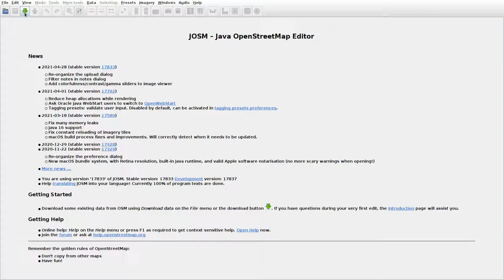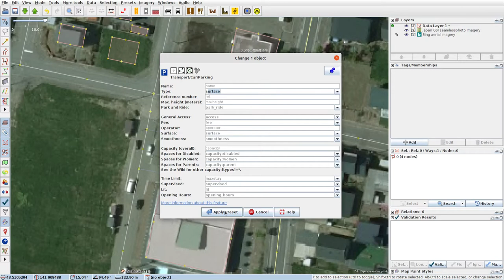JOSMrec0722 2021 05 01